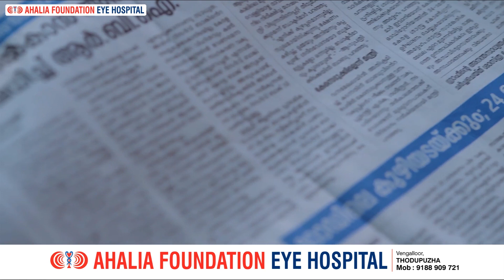അഞ്ചാമത് ടെക്നിക്കൽ ഹൈസ്കൂൾ ശാസ്ത്ര സാങ്കേതിക മേള അടിമാലിയിൽ .